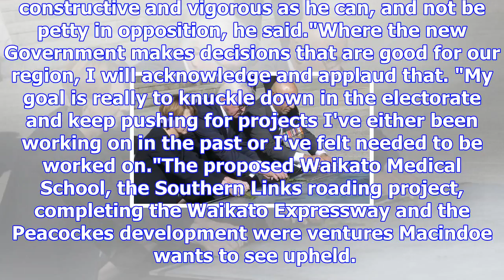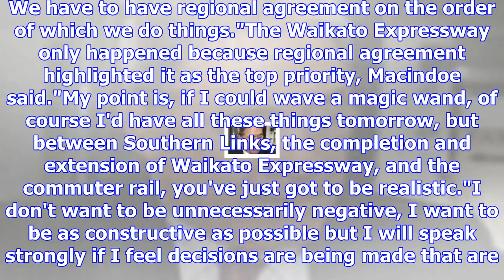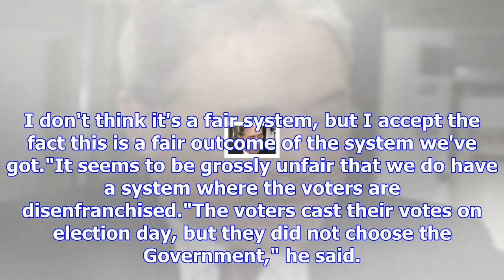Tim macindoe to be vigorous, constructive but not petty, in opposition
KELLEY TANTAU Last updated 11:59, November 6 2017 Hamilton West MP Tim Macindoe will be facing the n...